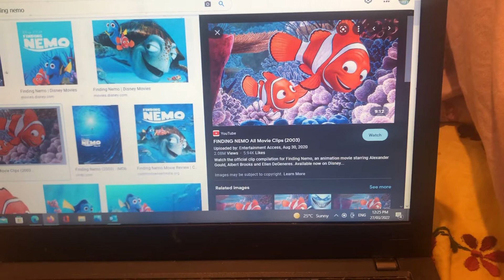Sonicthe2022fan salutes Finding nemo